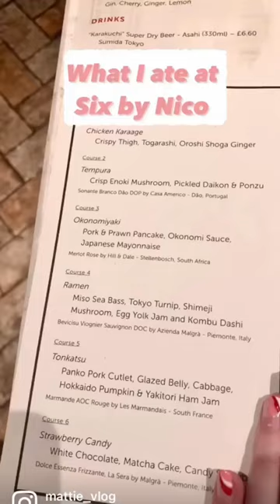What to eat in London - Six by Nico